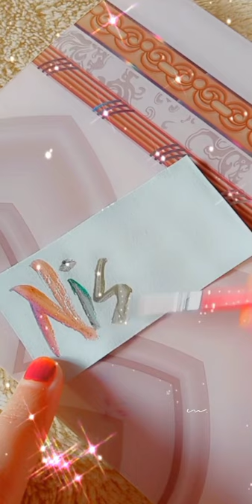Nishant Bhatt BB15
You Will Find Scrapbooking, Journalizing, Calligraphy, Fashion Designing, Heena and Hairstyling videos Here!

Musics Used in My Videos
By The Fireplace - TrackTribe
Baym Rebin in Palestina - E's Jammy Jams